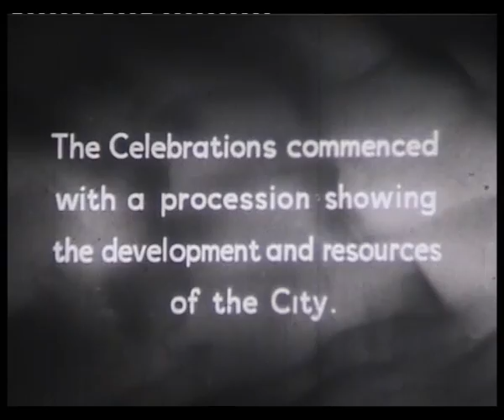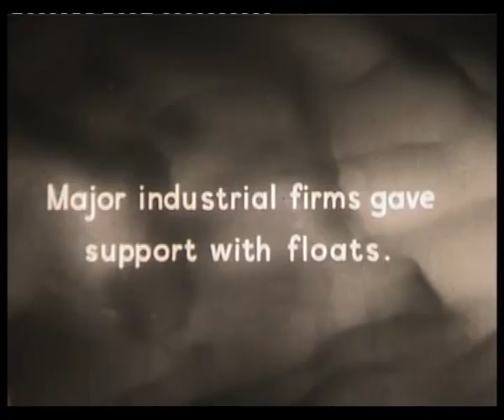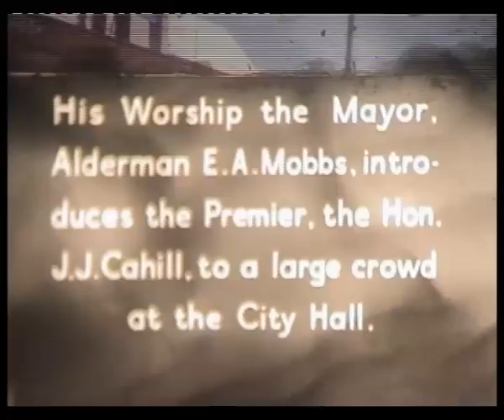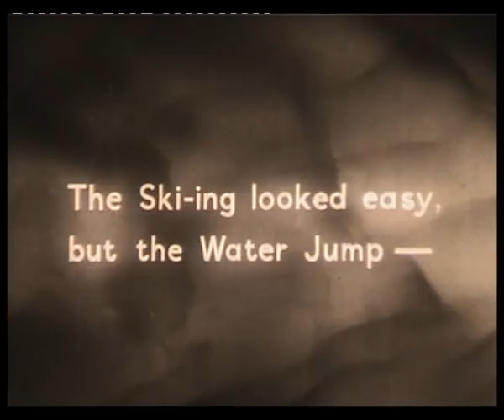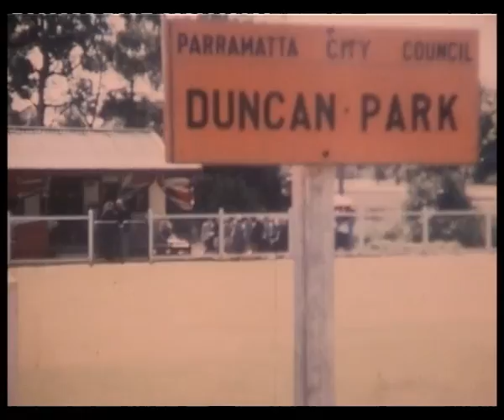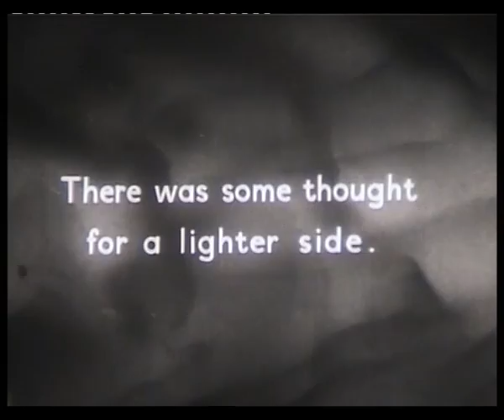Parramatta Civic Week Celebrations - November 1952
According to the Civic Week Programme for 1952, the purpose of Civic Week was "to urge people to greater civic responsibility; to demonstrate the potentialities of the City; to show the might of Local Government, which is closest to the people".

The Civic Week Celebrations began  on Saturday 15th November 1952 with a procession of over 200 floats  with  many of the major community organisations and businesses in Parramatta Local Government Area present. It was estimated that 30,000 people watched the parade which began in Granville and made its way to Parramatta Town Hall where the Lord Mayor, Eric Arthur Mobbs,  introduces Premier J J Cahill. There is also footage of water skiing at Parramatta River and the official opening of a new croquet green 21 November 1952 attended by Mayor Mobbs.